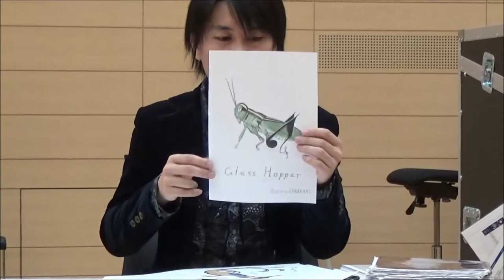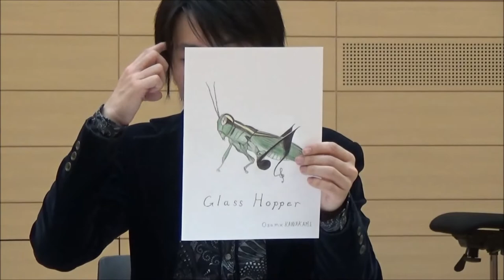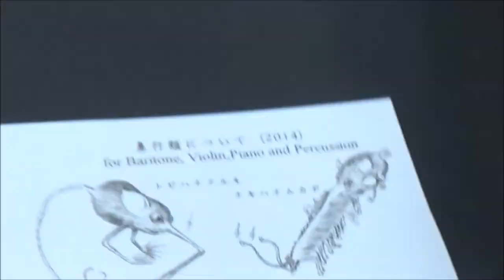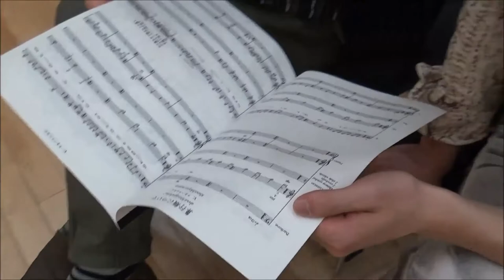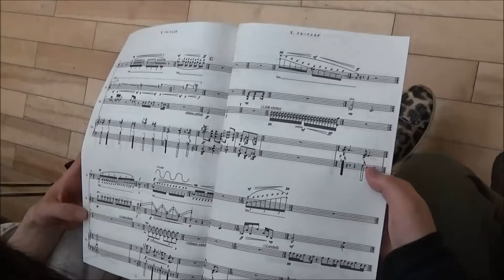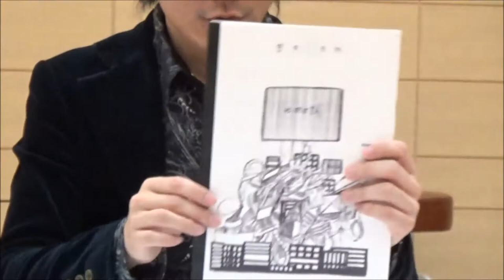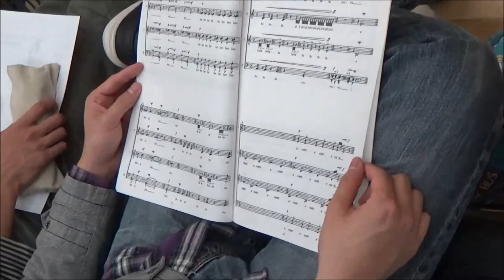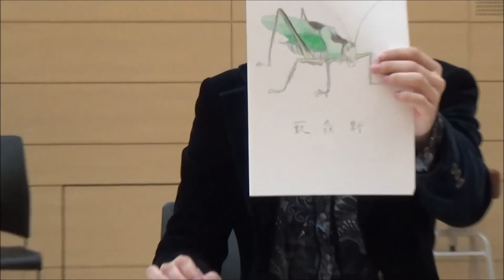作曲家・川上統 ワークショップ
2014年5月21日（水）、作曲家の川上統（Osamu Kawakami）さんをゲストに迎えて行われた国立音楽­大学「ワークショップ」（担当：川島素晴）の記録です。

0:00　１）導入、自己紹介
　　～「ガトリング・ヨハン～マイナータイプ」（2007）の解説と音源試聴
　　‹演奏›Ob：桃原健一　Vn：亀井庸州　Vla：安田貴裕
　　　Vc：イムキョンア　Pf：槫谷静香　Perc：今井僚子、岩崎愛子

9:27　２）「ペーシュ・カショーロ」（2012）の解説と音源試聴

17:40　３）「軍鶏」（2010）の解説と音源試聴
　　‹演奏›Sop.Rec：鈴木俊哉　笙：宮田まゆみ

30:43　４）「グリズリー」の解説と音源試聴（＋チェロの特殊奏法実演）

40:26　５）「鼻行類について」（2014）第4曲「トビハナアルキ」の解説と音源試聴
　　‹演奏›Bar：松平敬　Vn：亀井庸州　Pf：中川俊郎　Perc：神田佳子

48:53　６）「鼻行類について」（2014）第5曲「ナキハナムカデ」の解説と音源試聴
　　‹演奏›同上

54:21　７）「ゴーレム」（2013）の解説と音源試聴
　　‹演奏›西川竜太指揮　混声合唱団「空」

1:07:16　８）「藪螽斯」（2010）の解説と音源試聴
　　‹演奏›ロリエ弦楽四重奏団
　　（Vn：知見寺武、迫田圭　Vla：櫻田悟　Vc：細井唯）

1:11:35　９）質疑応答